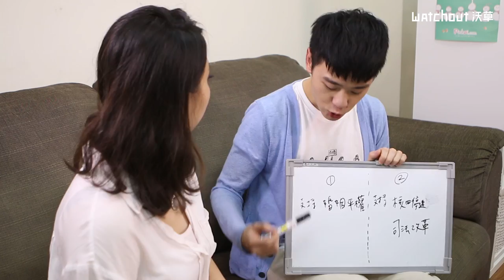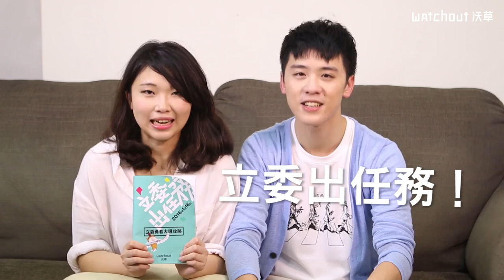【沃草！立委出任務】12星座：選前這一夜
大選前這一夜，你會做什麼呢？

立委投票攻略包，讓你投票不苦惱！